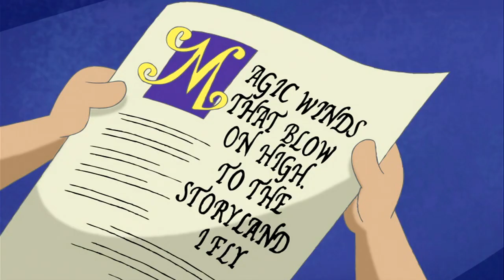Storybook Holiday (2/4) HD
Krypto the Superdog (2005)